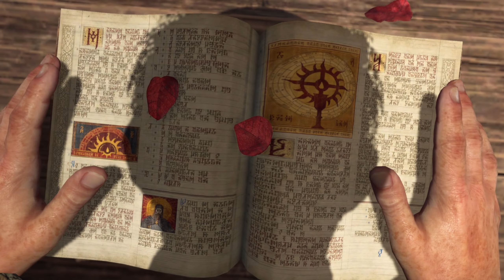Risveglio - Diablo IV [Gameplay ITA] [1]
Risveglio - Diablo IV